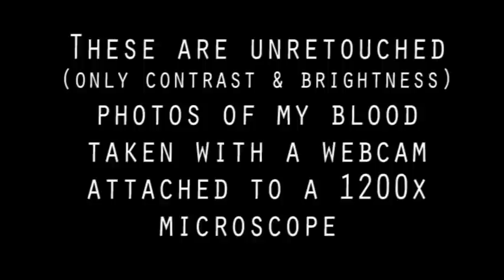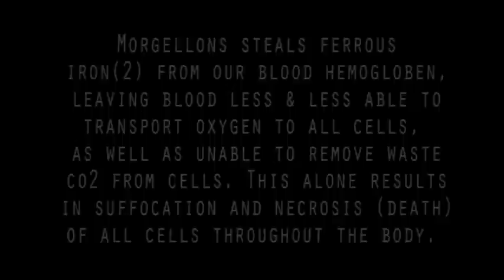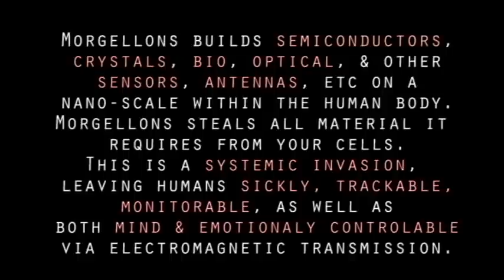TimothyTrespas- Morgellons Blood @1200x = what in the world is happening to my blood?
I put a sample of my blood, infected with morgellons for several years, under a microscope. I could not believe what I saw!
Please have a look and tell me what you think it is.
The photos have not been retouched except for brightness and contrast.
My health is getting worse. loss of circulation, dizziness, nausea, pain, fever, weakness, anxiety, panic, depression, anger, flu-like symptoms, etc.
This is killing us!
what are we to do?

---Consider taking the "red wine/grape juice test" for morgellons.---
---You TOO may be exposed to this deadly nano-weapon..---
Morgellons is being sprayed in the atmosphere for years as chemtrails cloud seeding, morgellons will infect the entire human population, as well as all animals, plants, food, land, water, everything! are we prepared for what will come next?
will the human race survive? at what cost?
this is serious. time to awake. time for a change. change yourself and connect humanity under a common goal, survival and removal of the evil rulers/bankers/archons, etc...

  I realize that to some this sounds insane.
  I have a hard time believing it myself sometime.
But it is real, true, and happening now.
I only WISH i was insane and making this up.
Then my health would not be so bad and my blood would not be filled with god knows what.
I pray for the many victims of this depopulation/control system use and testing.
May we work together to find a way to reclaim our human birth right, & live to our full potential as a species created in the image of GOD.\
Let us live, love and co-create with our creator to build a universe were we all have value,light & love!
AFTER-COMMENT: Man, I have to say, after watching this video again, I REALLY have to wonder WHAT is going on with my BLOOD body mind and spirit.
I SEE SOME SCARY (and other) FACES MANIFESTING IN THESE PHOTOS OF MY BLOOD! CREEPY!
WTF?
I know that morgellons causes fibromyalgia & chronic fatigue, along with many other problems as it is SYSTEMIC & not simply a 'skin' problem.
DELUSIONAL PARASITOSIS? I will smack any foolish lying doctor who even thinks they could sweep it under the rug like that!
I feel so badly for myself, my wife, and EVERYONE ELSE IN THE WORLD WHO IS SUFFERING!
I wish I could make it all stop and bring humanity around to see the truth and return us to where we need to be, helping each other and living in the grace of love and the holy spirit.
Thanks again for your interest and time and comments.